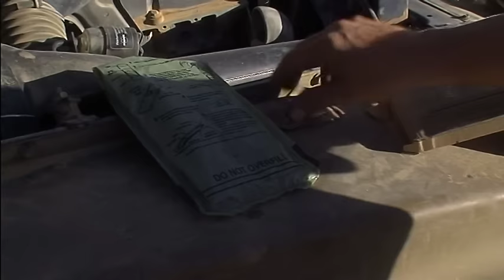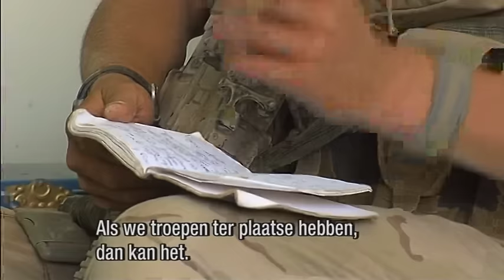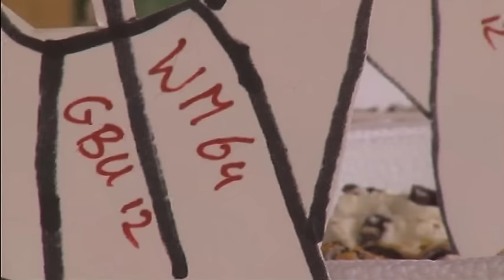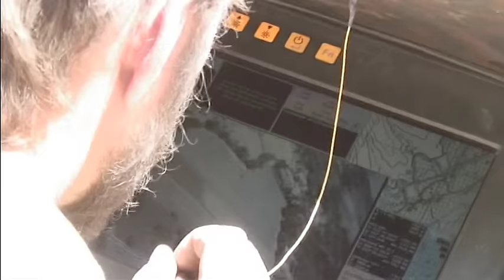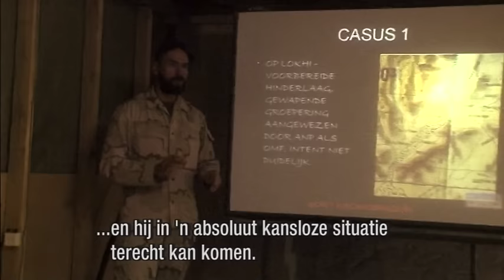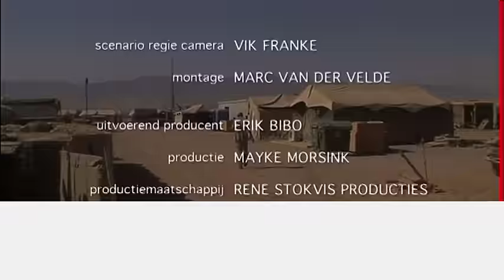0911 ZULU - Nederlandse versie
In 2006 was filmmaker Vik Franke twee maanden lang embedded bij SFTG (Special Forces Task Group) 'Viper', een détachement van het Korps Commandotroepen in Uruzgan, Afghanistan. Hij maakte daar deze documentaire, een portret van Nederlandse commando's.
Franke trok op met de club van Gijs Tuinman, ridder Militaire Willemsorde, en kwam terecht in enkele vuurgevechten. Eén daarvan werd bekend als de 'TiC van Vik' en werd expliciet door de Koning genoemd in zijn toespraak bij het toekennen van de Militaire Willemsorde aan het Korps Commandotroepen in 2016.
De film deed veel stof doen opwaaien: in eerste instantie toen de pers er lucht van kreeg dat Franke in een massale hinderlaag van de taliban -de 'TiC van Vik'-, een wapen ter hand had genomen om mee te vechten ter zelfverdediging.
In tweede instantie kwamen de film en Franke uitgebreid in de pers, toen toenmalig 2e Kamerlid Koenders op de avond van uitzending acht Kamervragen stelde aan Minister van Defensie Henk Kamp (VVD). (o.a.: "is het waar dat er geen sprake is van 'wederopbouw, maar van oorlog?")
Toen de DVD uitkwam voegde kamerlid Harry van Bommel (SP) daar nog eens acht Kamervragen aan toe. (o.a.: "klopt het dat de Nederlandse special forces een dodenlijst hanteren?")
In elk geval beslechtte 0911 ZULU de in 2006 woekerende discussie of Uruzgan nu een wederopbouwmissie was, of een vechtmissie.
Franke heeft daar hard voor gevochten.